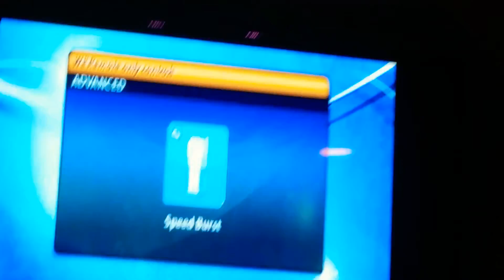NHL Slapshot Preview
Instagram: email_heinzketchup